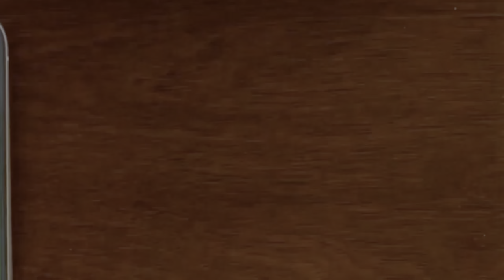Elden Ring - ALL Eyes & How To Get Them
From what I could tell, no one had made a video/tutorial about this yet, so I thought I'd give it a shot! It took a lot longer than I thought it would, as most things tend to be with this channel. Something you'd think would take fifteen minutes, may take HOURS. But.. I'm enjoying it!

For those wondering: The blood eyes override the dragon eyes, and the frenzy eyes override both blood AND dragon. If you end up with the blood eyes, and want to go back to dragon, your best bet would be to either go to NG+ and get the dragon eyes back, or get the frenzy eyes in the playthrough you're in now, as they are pretty similar.

It sucks that we can't switch between all of them after getting them!

- Infected Durian

Ribbitlorde

Butters420

Mr Melo

Ribbitlorde

Glaylon Gloatazilla

They have supported the channel beyond belief, and have been moderating the channel as well! They are truly dank!!

I hope you guys enjoyed the video! Feel free to give feedback, as well as suggestions for future content in the comments!

Wanna see my DANK TikToks? Check them out here! -